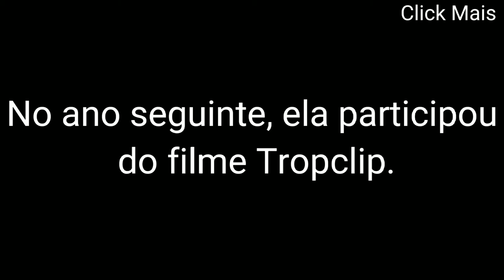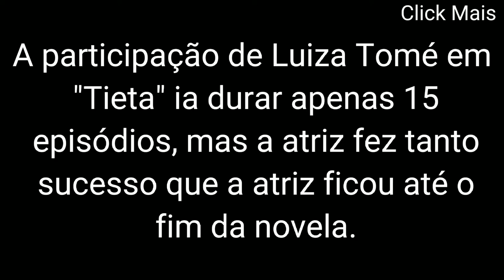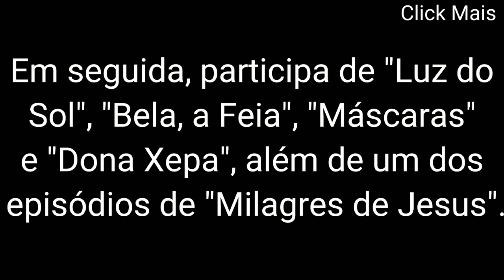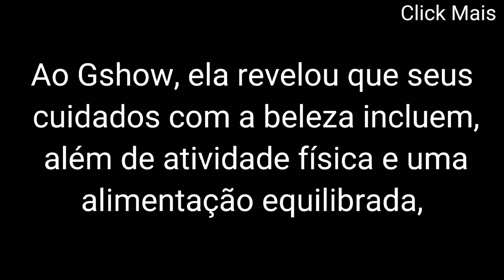Como está a Musa dos anos 90 atualmente?(Luiza Tomé)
Neste vídeo trago algumas notícias sobre Luiza Tomé, a eterna Teúda e Manteúda da novela Tieta, exibida em 1989.

Espero que gostem e possam compartilhar com quem gosta desse tipo de conteúdo!